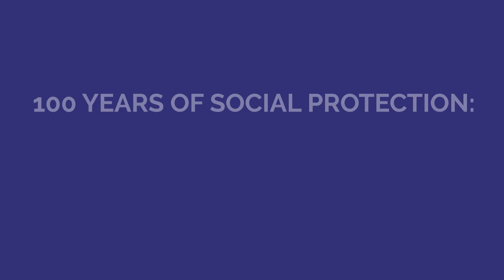Joining forces to extend coverage for all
Mr. Luca Pellerano
Social Protection Specialist, International Labour Organisation, Zambia